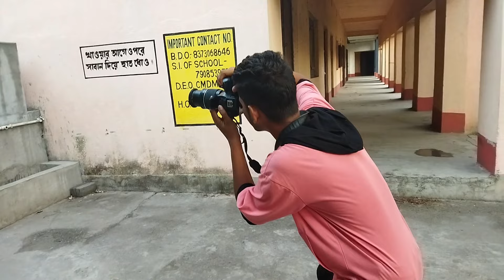Dslr mai Photoshoot || Creative Photoshoot 📸 or Raw &Edit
Dslr mai Photoshoot || Creative Photoshoot 📸 or Raw &Edit ‎@jmxedit8333
Photoshoot Vlog-3🔥 Stylish Poses & Tips for Boys - Behind the scene-JM Photography ‎@jmxedit8333

Dope Photoshoot Vlog-2 🔥 Stylish Poses & Tips for Boys - Behind the scene -

Link ➤